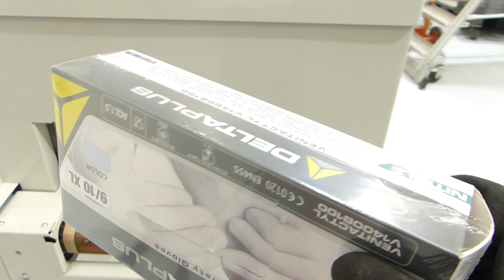SOREMAT - DEM GP 450 Fardeleuse type soudeuse en L semi automatique réf. 5161